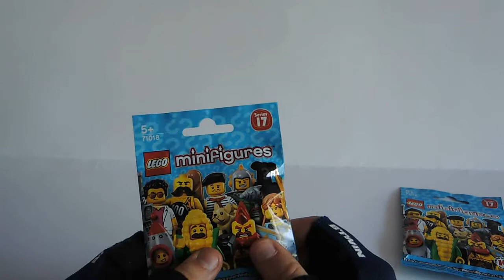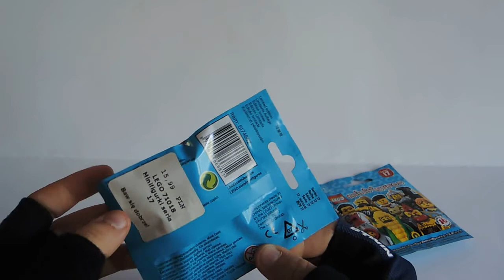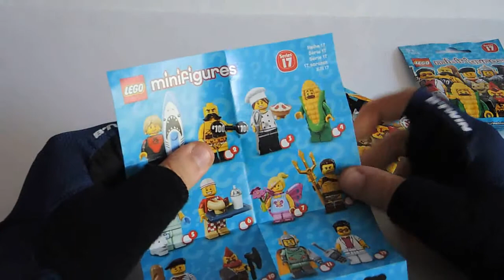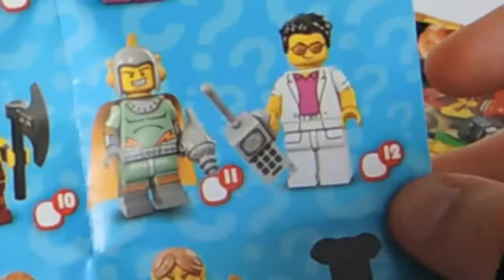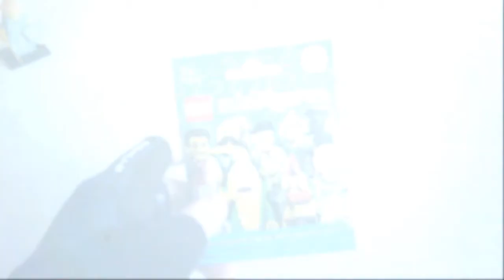Otwieranie dwóch saszetek LEGO Minifigures [series 17]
Cześć! Zapraszam na otwieranie saszetek z figurkami LEGO minifigures seria 17!